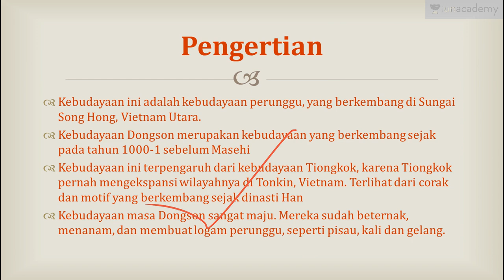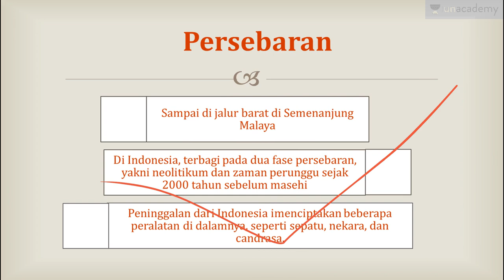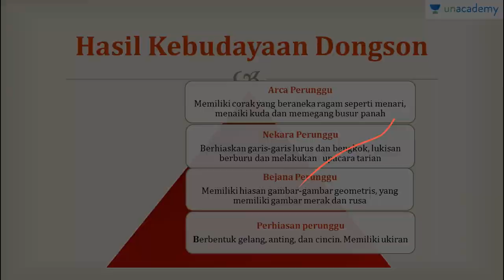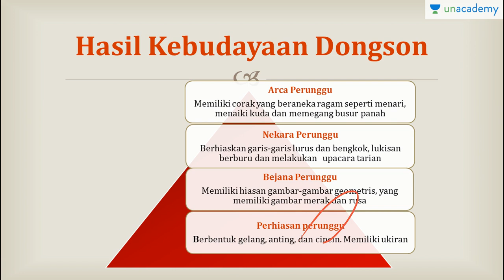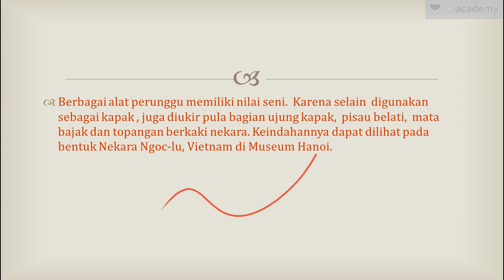Kebudayaan Dongson (Sejarah - SBMPTN, UN, SMA)